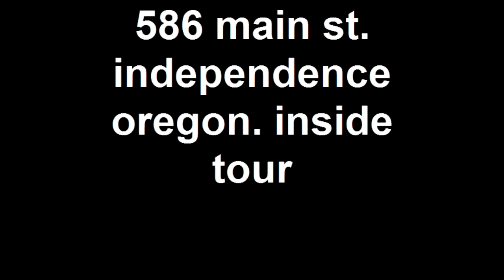586 main st. independence oregon. inside tour for sale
beautiful home with uncounted living space in converted two car garage. can easily be changed back. large family room with formal dinning room. master bed room on main floor. big kitchen with lots of pantry space. this could be a dual living set up. fully landscaped with garden area and out door shed. a must show. for more custom homes and lots goto